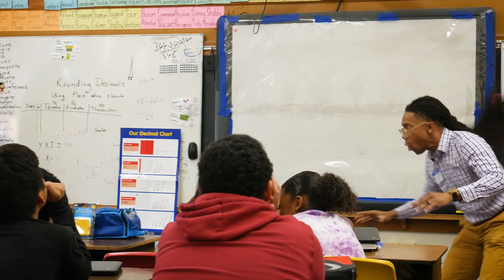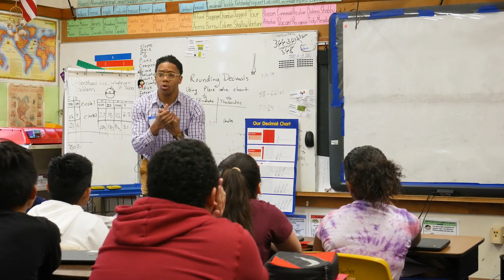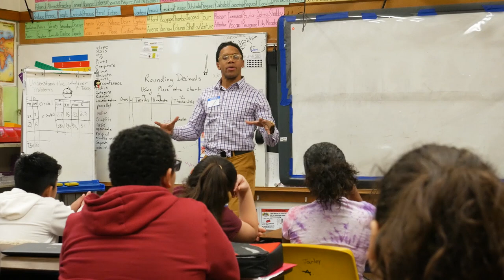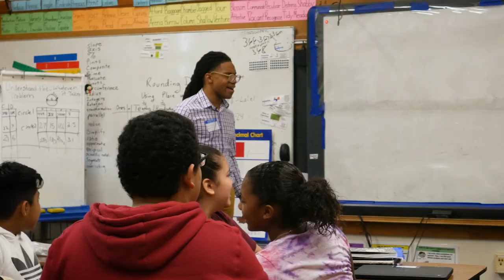Mr G's Top Adulting Tips for Kids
The 3 Most Important Adulting 101 Tips for kids | Self Awareness | Critical Thinking | Mr G

What are the three most important tips to know about Adulting 101? Mr G goes over the best strategies that improve self awareness and critical thinking.

Gyasi Govan did hundreds of hours of research speaking with kids ages 2-11 years to learn all about what is important to them. In this short video, you will learn about Mr G's top adulting tips for kids in today's ever changing world.